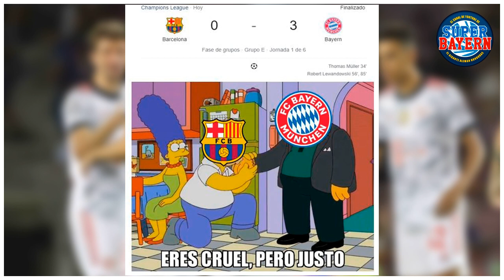Barcelona vs BAYERN MUNICH 0-3 | Los BAVAROS APLASTAN al BARCA en su debut en la CHAMPIONS LEAGUE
El BAYERN MÚNICH inició su camino en la CHAMPIONS LEAGUE visitando la casa del BARCELONA donde obtuvo una victoria aplastante sobre los CULES y en el video de hoy, analizaremos lo que nos dejó este partido.

Ésto y más aquí en tu canal en ESPAÑOL dedicado 100% al BAYERN MUNICH: ¡¡¡SUPER BAYERN!!!

También tienes la oportunidad de inscribirte y formar parte de nuestro club de fans oficial

¡¡¡LA INSCRIPCIÓN ES COMPLETAMENTE GRATIS!!!